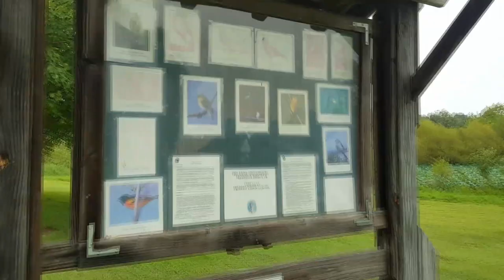Ngắm Hoa Sen Hoa Súng cùng Vợ Chồng Việt Mỹ tại Frederick của bang Maryland 02 | Vlog 189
Cảnh trong video là Hồ Sen Súng có cả Cá Koi ở khu Frederick Maryland gọi là :  Lilypons Water Gardens ( 6800 Lily Pons Road,Adamstown.MD
 217710)
Do đi trễ muà nên Sen lẫn Súng hết hoa rồi nếu đi đúng mùa Hoa Sen Súng nở đẹp lắm luôn cả nha.
Cảm ơn cả nhà ủng hộ em hết video nha
Có dịp nhớ đi ngắm Sen Súng nha Cả Nhà ơi

Cảm ơn mọi người xem Video của Mình.Thanks all